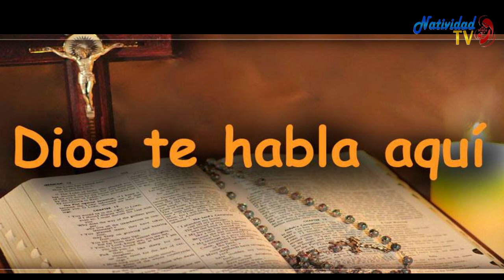EL EVANGELIO DE HOY MARTES 2/5/20 PBRO. JUAN CARLOS GOMEZ YANEZ